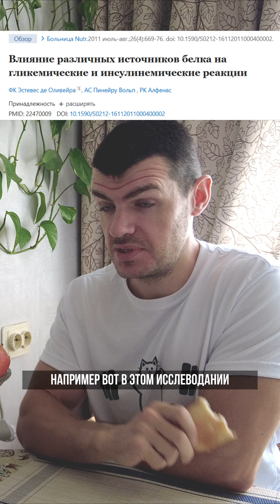От углеводов не толстеют